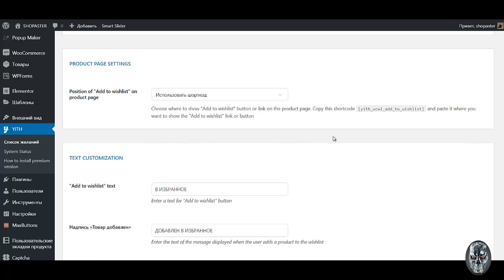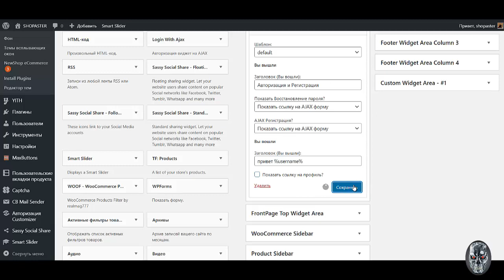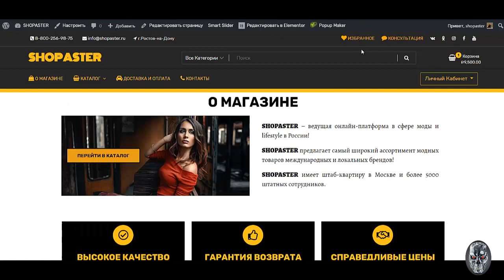Урок №33 Как создать интернет магазин самому бесплатно пошаговая инструкция Создать интернет магази